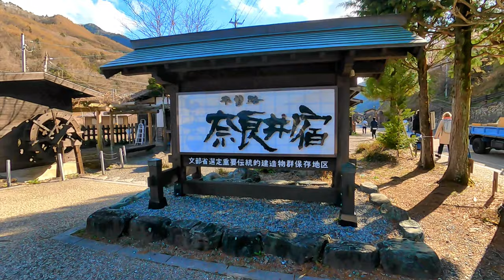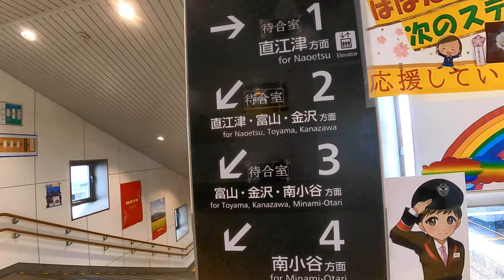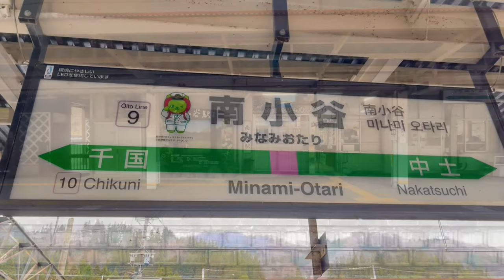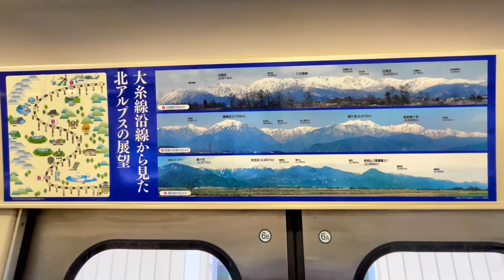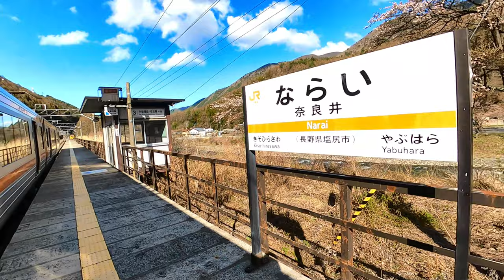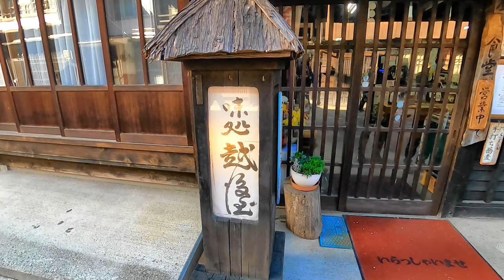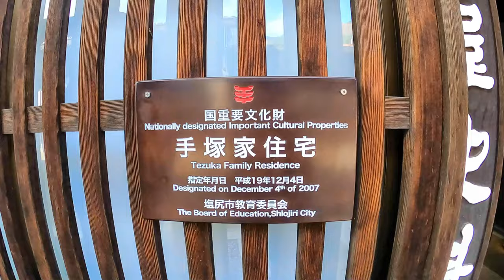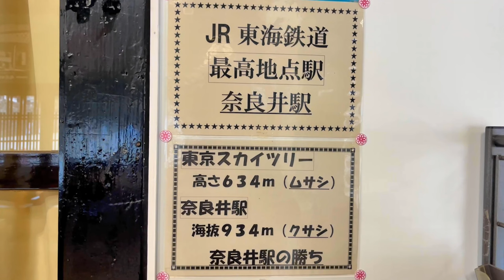Historic Japanese inn town | Train running in the great nature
April 2023.
Traveling by local train from Itoigawa City, Niigata Prefecture, with a view of the Northern Alps,  I traveled to Narai-juku, a post town in Nagano Prefecture that has existed since 1600.